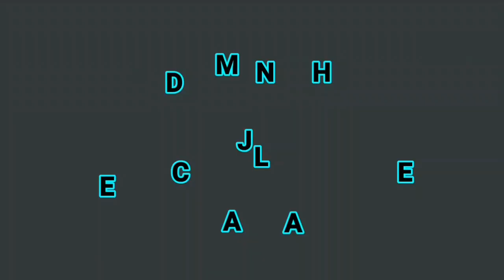MOD BUSSID LORENA JET LINER||SCANIA K410IB MOD FREE V3.3.2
ASSALAMUALAIKUM SAHABAT BUSSID MANIA.

Kali ini saya akan meREVIEW MOD BUS SIMULATOR INDONESIA

●Terimakasih sudah mau nonton dan semoga makin sehat selalu...amiin●

                ☆TERIMAKASIH☆

Dan selalu dukung pembuat mod bus simulator agar makin semangat dan makin baik dalam berkarya●

CREDIT MOD :
CVT HF PROJECT

■ SEMOGA MENGHIBUR DAN TERIMAKASIH BUAT KALIAN YANG SUDAH NONTON SAMPAI SELESAI ■